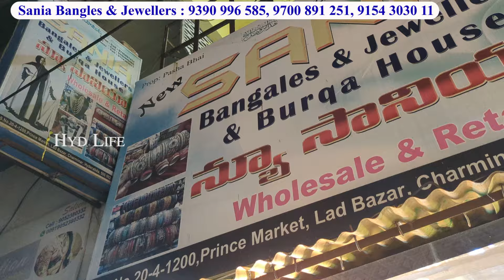Charminar Bridal Customized Designer Bangles Flat 50% OFF Pure Navratan AD CZ Bridal Jewellery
Shop Address
Sania Bangles & Jewellers
Prince Market Lad Bazar
Charminar Hyderabad

Charminar Nizami & Imitation Jewellery
At Lowest Price
Hyderabad Bridal Shopping
Sania Bangles
Charminar New Bangles Set
1+1 bangle Offer
Wholesale Low Prices
Ladbazar Wholesale Market
Hyderabad gold jewellery
50% Discount
Begum Bazar Bangles
Online shopping
Charminar Street Shopping
Bridal Bangle Sets,
New Year 2024 offer
Charminar Wedding Jewellery
Fancy bangle Wholesaler
Kanch Brass Boss Seep Bangles
Jazeeb Kangan Store Firozabad
Designer Bangles in firozabad 2024
Fancy bangles wholesale market
Brass Bangles & Rajputi Bangles Market
Jaipur Wholesale Bangles Market
Manju Bangles Jaipur
Designer Bangles
Fancy bangles wholesale market in Delhi
Cheapest bangles market in Delhi
Bangles Set Wholesale Market
Firozabad Market Bahadur Bangle
India's cheapest artificial jewellery
Jaipuri & Rajput jewellery
American Diamond Jewellery
Wholesale & Retail With Price
Antique Turkish Trending Jewellery
Bengals Bracelet
Latest Bridal AD Jewellery
Premium Designer Jewellery with Price
Best AD jewellery collection
firozabad bangles wholesale market
firozabad bangles wholesale market 2023
Firozabad ke Kanch Ke Chudiyan
Firozabad Chudi factory
Firozabad wholesale bangle factory
Firozabad wholesale bangles market
Sabse Sasta Kangan factory
Sasta Sasta Kanch ke kangan
Limited Offer prices
Buy 1 Get 1 Bridal bangle set
Bangle very cheap price
Biggest Wholesale Bangles
Bangle Manufacturer
Latest Collection